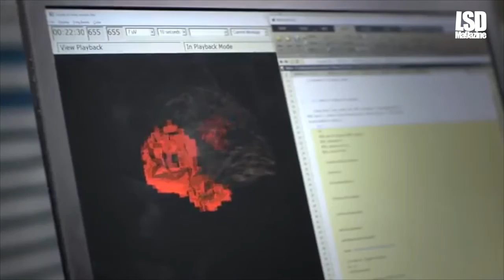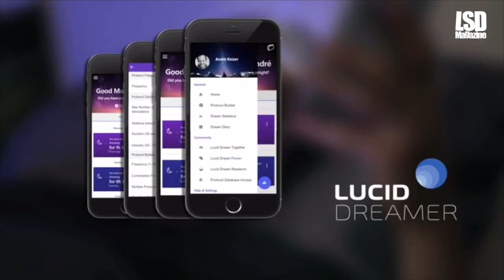The Lucid Dreamer on Kickstarter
A Dutch company has invented a device called Lucid Dreamer which practically guarantees the user will experience a lucid state while dreaming. The device sends a small electric current around its circuit which wakes you up within a dream without actually waking you. As previously mentioned the key to lucid dreaming is waking yourself up so you can enjoy and control the environment.